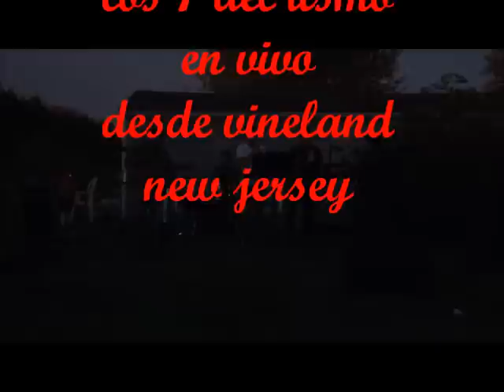LOS 7 DEL ITSMO-UN HOMBRE NORMAL-EN LA VOZ DE BENI PEREZ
LOS 7 DEL ITSMO CON EL ESTILO UNICO Y ROMANTISISMO  DE BENI PEREZ INTERPRETA ESTA CANCION DEL POETA DEL PUEBLO ESPINOZA PAZ,UN HOMBRE NORMAL